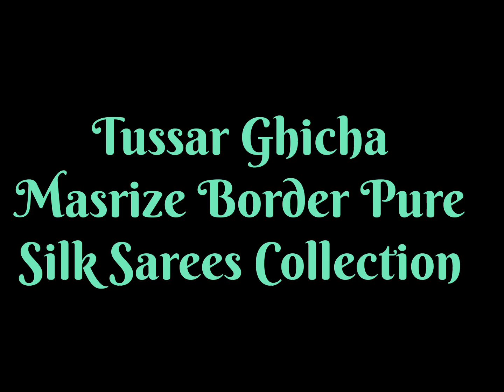Tussar Ghicha Masrize Border Silk Saree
•Best In The Market
•Best Price
•Best Fabric

GSTIN-20DADPD5790J1ZU

👉To place your order, please click on this .. along with saree screenshot with price displayed on it.

Please enquire only if you are 100% Sure to buy if the saree is available. Causal price enquiries are not entertained.

This is to give enough time to serious buyers, so please co operate.

👉No returns/ Exchanges are accepted unless found damage from weaver side. Parcel opening video is must for damage claims and return consideration.5-10% colour variation in shade is considered as normal due to digital photography.

Since, the sarees are handwoven!extra threads.,handloom marks, thread pullings and jumpings are common and these are not considered as damages.

Our orders are processed only thru WhatsApp# Any other mode of transactions done to place orders are not considered to us.

Your Queries _-_-_-_-_-_-_-_-_-_-_-_
pure tussar ghicha silk saree,
pure ghicha silk saree,
pure ghicha ghicha silk saree price,
pure silk saree with silk mark,
pure mulberry silk saree,
pure pure silk saree,
pure silk hand painted sarees,
silk gadwal saree price,
pure silk ikkat sarees,
pink tussar silk saree,
pure silk mark sarees,
silk tussar saree,
pure silk vs art silk,
hand batik pure silk saree,
pure silk soft saree,
silk pure silk saree,
pure jamawar silk,
katan pure silk saree,
silk house saree,
silk saree with silk mark,
pure silk organza,
pure silk ki saree,
pure silk gadwal sarees,
pure silk georgette saree,
pure silk than saree,
silk gadwal saree,
tussar ghicha silk saree,
tussar ghicha silk saree price,
tussar ghicha saree,
screen printed silk saree,
screen print saree,
screen print saree designs,
screen printing saree,
screen printing saree designs,
screen printing on silk fabric,
how to do silk saree,
soft printed silk sarees,
silk digital print saree,
ghicha tussar silk saree price,
tussar ghicha zari border silk saree,
tussar ghicha printed silk saree,
tussar ghicha saree,
ghicha tussar silk saree,
golden tussar silk saree,
tussar ghicha saree manufacturers,
tussar silk printed sarees,
gold tussar silk saree,
ghicha tussar saree price,
tussar ghicha masrize border saree,